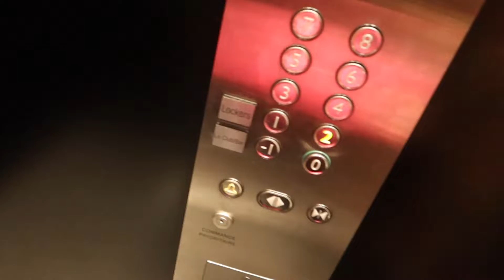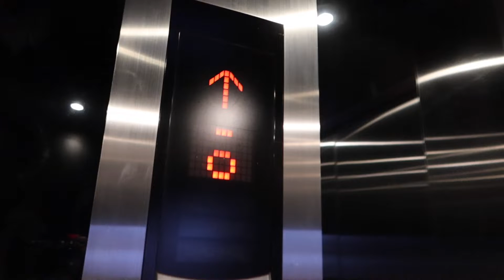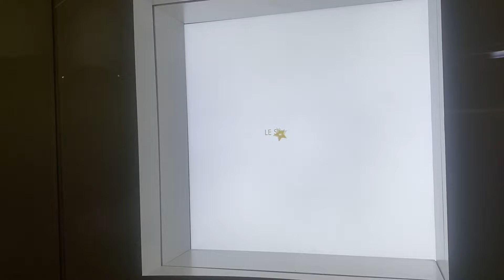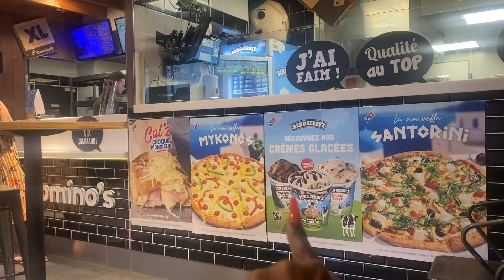VLOG JOURNÉE MÈRE ET FILLE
On se retrouve pour une nouvelle vidéo, UN VLOG MÈRE ET FILLE j'espère qu'elle vous plaira ! ♡💕

CHAPITRES :
- 00:00 : YOGA
- 06:25  : BRUNCH DANSANT
- 8:55 : MUSÉE DIOR
- 11:05 FUTUR MARIÉ BISOUTAGE
- 11:39 ANIMATION MÉTRO PARISIEN
- 12:55 COIFFURE CHATEAU D'EAU
- 13:09 DOMINOS SOIRÉE PIZZA

✨MES CONTACTS : ✨
Snap:
PRODUITS UTILISÉS DANS CETTE VIDÉO💕 ✨✨✨:

✨LIENS UTILE NIVEAU ÉCONOMIE ✨

Bsx à mes 6875, sexys, et bonsoir chez vous.